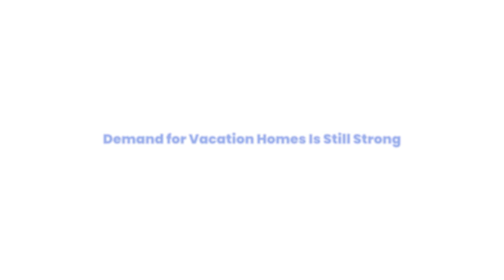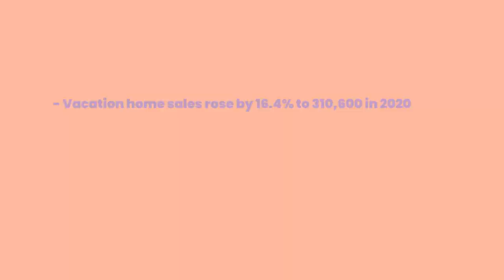Demand for Vacation Homes Is Still Strong In Sarasota and Bradenton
The pandemic created a tremendous interest in vacation homes across the country. Throughout the last year, many people purchased second homes as a safe getaway from the challenges of the health crisis. With many professionals working from home and many students taking classes remotely, it made sense to see a migration away from cities and into counties with more vacation destinations.
The 2021 Vacation Home Counties Report from the National Association of Realtors (NAR) shows that this increase in vacation home sales continues in 2021.